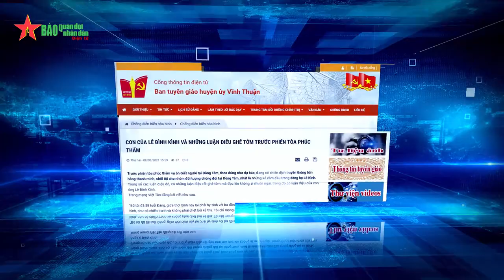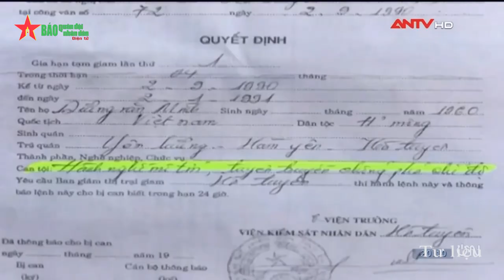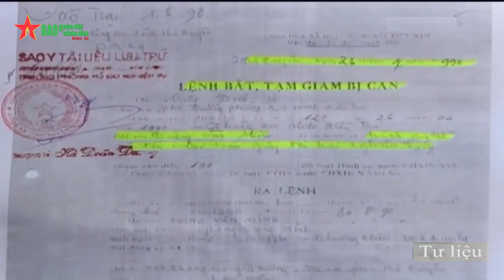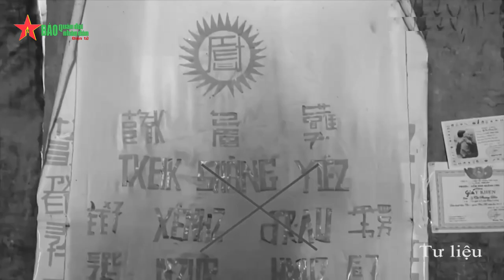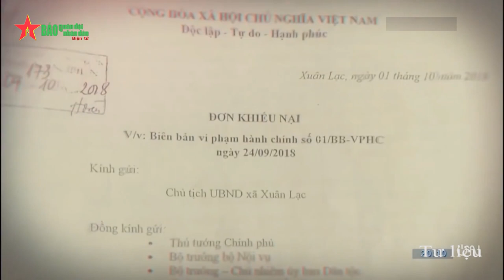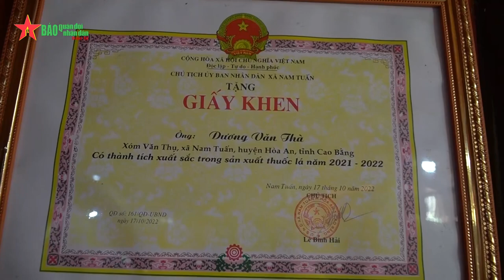Góc chiếu thẳng: Sự thật về tín ngưỡng Dương Văn Mình - Báo QĐND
Báo QĐND - Tổ chức bất hợp pháp Dương Văn Mình là tổ chức có nội dung, hình thức hoạt động trái pháp luật, không phải là một tín ngưỡng, do vậy không được đăng ký sinh hoạt tôn giáo và không cho đăng ký sinh hoạt dưới bất kỳ hình thức nào; đây là tổ chức xâm phạm đến tài sản, vật chất, thời gian lao động của nhân dân và phong tục tập quán truyền thống của các dân tộc, gây mất đoàn kết dân tộc.